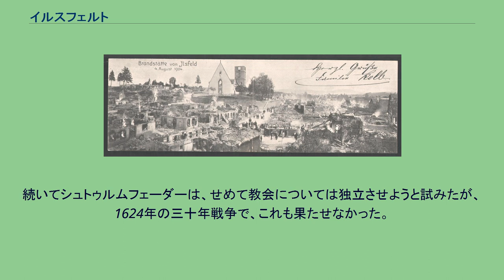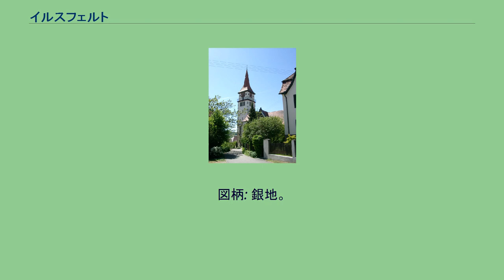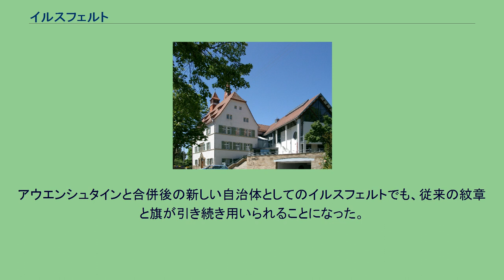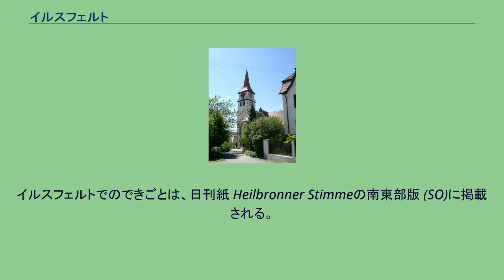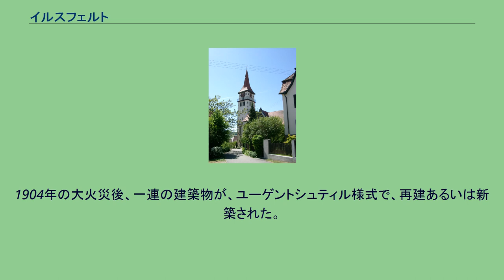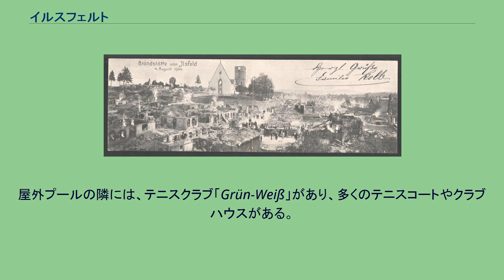イルスフェルト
イルスフェルト (ドイツ語: Ilsfeld) は、ドイツ連邦共和国バーデン＝ヴュルテンベルク州ハイルブロン郡に属す町村（以下、本項では便宜上「町」と記述する）で、シュトゥットガルト大都市圏の周縁部に含まれる。
イルスフェルトは、ハイルブロン郡南部のショツァハ川沿いに位置する。
イルスフェルトに隣接する市町村は、南から時計回りに、グロースボットヴァール（ルートヴィヒスブルク郡）、ネッカーヴェストハイム、ラウフェン・アム・ネッカー、タールハイム、ウンターグルッペンバッハ、アプシュタット、バイルシュタイン（以上、ハイルブロン郡）である。
イルスフェルトは、アプシュタット、バイルシュタイン、ウンターグルッペンバッハとともに、イルスフェルトに本部を置く自治体行政連合「シューツァハ＝ボットヴァール」を形成する。
イルスフェルトは、イルスフェルト地区、アプシュッターホーフ地区、アウエンシュタイン地区、ヘルフェンベルク地区、ショツァハ地区、ヴュステンハウゼン地区からなる。
イルスフェルトの地域には、中石器時代から新石器時代にはすでに、ヒトが定住していた。
イルスフェルトの集落は、1102年の皇帝ハインリヒ4世の贈与証明書に初めて記録されている。
ハインリヒは、イルスフェルトの地所をシュパイアー司教に寄贈し、これがジンスハイムにもたらされた。
1157年、コンラート3世の恫喝により、イルスフェルトはシュヴァーベン公領とされ、1386年頃、上級代官所ラウフェンの管轄下に置かれた。
ヴュルテンベルクのオーバーアムト（地方行政機構）が組織された後、1808年にオーバーアムト・ベジヒハイムに組み込まれた。
1938年にこのオーバーアムトが廃止されると、これに属していた他の市町村の多くとともにイルスフェルトはハイルブロン郡に編入された。
1904年の大火後 1904年8月4日、大火が起こり、町役場、学校、教会、77棟の倉庫を含む130棟の建物が焼け落ちた。
物的被害総額は1,392,696帝国マルクに上った。
原因は、子供がリンゴをあぶっていたアルコール・コンロを倒した事によるものであった。
ヴュルテンベルクの村の消火施設のホースの継ぎ手がマチマチであったことが、消火活動の妨げとなった。
この大火災はドイツ全土にショックを与えた。
ヴィルヘルム2世王はじめ、数日間のうちに4万人が見学に訪れた。
1971年7月1日にショツァハがイルスフェルトに合併した。
1973年12月31日、独立した町村であった、イルスフェルトとアウエンシュタイン（アプシュテッターホーフとヘルフェンベルクを含む）が合併し、新しい自治体としてのイルスフェルトが発足した。
イルスフェルトのプロテスタント教会 イルスフェルトとアウエンシュタインには、それぞれ独自のプロテスタント教会がある。
カトリックの信者は、ウンターグルッペンバッハのカトリック教会組織に属す。
イルスフェルトには、この他に、町の中心部にメソジスト教会アプシュタット＝ハッペンバッハがある。
アウエンシュタイン アウエンシュタインは、1240年に初めて記録されている。
初めは帝国直轄の村であったが、1350年までにはヴュルテンベルク領になっている。
アウエンシュタインはオーバーアムト・マールバッハに属していた。
1938年にこのオーバーアムトが廃止され、ハイルブロン郡に編入された。
ショツァハ駅近くを流れるショツァハ川 ショツァハ この村は、800年頃に創設された。
14世紀までに、他の7つの小集落が荒廃するなか、ショツァハとヴュステンハウゼンは存続した。
この村は、この地を流れるショツァハ川と同じ名前で呼ばれた。
ショツァハの現存する最初の記録は1213年である。
15世紀にこの村はシュトゥルムフェーダー・フォン・オッペンヴァイラーが治める帝国騎士領となり、ヴュルテンベルク領のイルスフェルトやその周辺集落との間で境界紛争が起こった。
1548年に帝国高等裁判所は、シュトゥルムフェーダーの訴えを退けた。
続いてシュトゥルムフェーダーは、せめて教会については独立させようと試みたが、1624年の三十年戦争で、これも果たせなかった。
1659年にショツァハはヴュルテンベルクの租税徴収権下におかれ、再び長い紛争に突入した。
1805年、ショツァハは、陪臣化の枠組みのなかで、ヴュルテンベルク領下の独立した村になった。
この村はオーバーアムト・ベジヒハイムに属した。
オーバーアムト・ベジヒハイムの廃止後、1938年に...